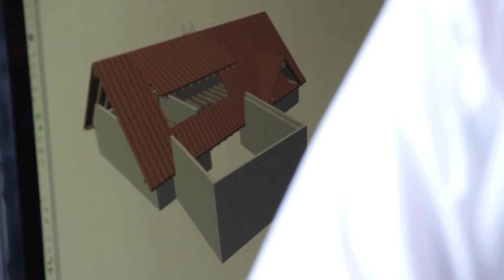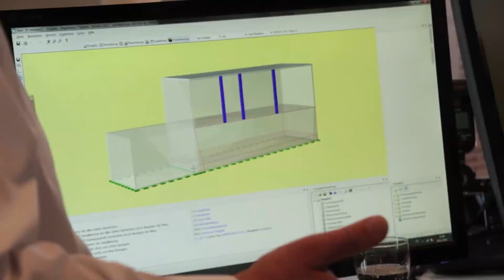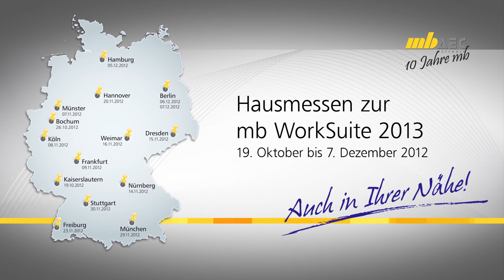mb-Hausmessen zur mb WorkSuite 2013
mb Hausmesse 2013 in Frankfurt am Main. Die mb AEC Software GmbH präsentierte einen ganzen Tag lang die neue mb WorkSuite 2013. Vorträge, Workshops und persönliche Gespräche, das macht eine mb-Hausmesse aus. In diesem Jahr am 15 Orten, quer durch die Republik.